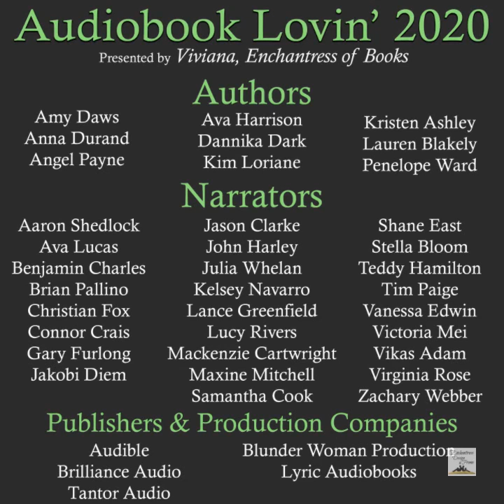Audiobook Lovin' 2020 Kick Off & Announcement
This year marks the sixth year of Audiobook Lovin! I am thrilled to be able to bring you this awesome yearly series and hope you love it as much as I do. Part of the reason for this series is to spread the word of how awesome audiobooks are, share our love of audiobooks with others and for you to discover new authors and narrators! Maybe even try an audiobook for the first time!!